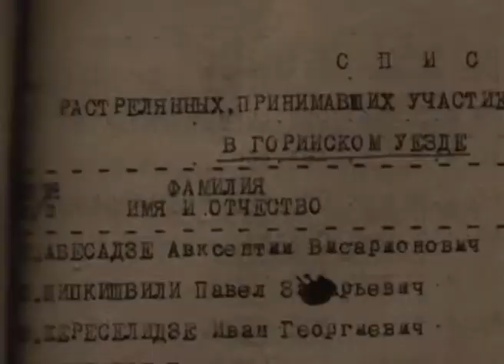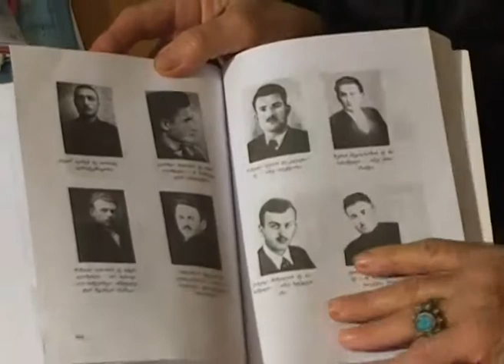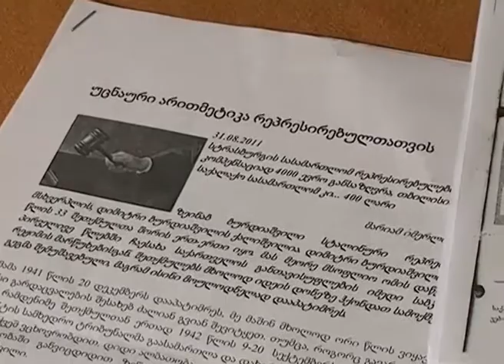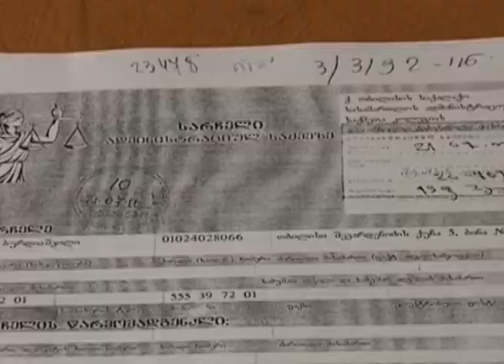400 ლარი რეპრესირებისათვის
თბილისის საქალაქო სასამართლოში რეპრესირებულთათვის გამოყოფილი კომპენსაციის მიღების მსურველთა რიგები დგას. ასეულობით სარჩელიდან ნაწილი დაკმაყოფილდა, თუმცა მოსარჩელეები კომპენსაციის ოდენობის გამო უკმაყოფილებას გამოთქვამენ. გადატანილი რეპრესიის სანაცვლოდ, დაზარალებულები ერთჯერად 350-დან 500 ლარამდე იღებენ. რა პრეტენზიები აქვთ მოსარჩელეებს და იურისტებს, კანონთან, და რას პასუხობენ პარლამენტში, ნახეთ ჩვენი ჟურნალისტების სიუჟეტში.